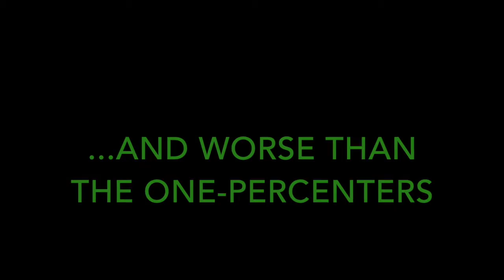Terror in Long Hanborough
The Zupchitos motorcycle gang hits leafy Oxfordshire